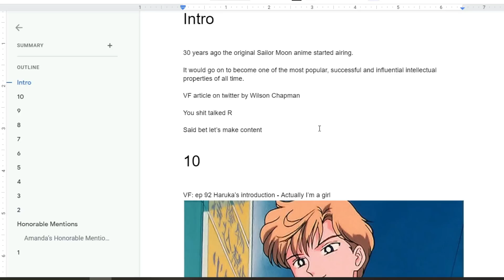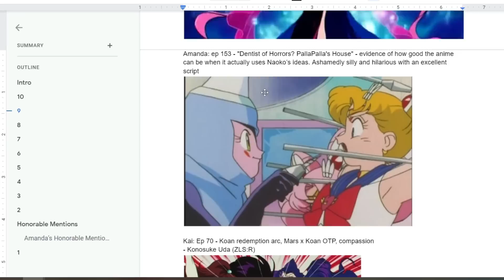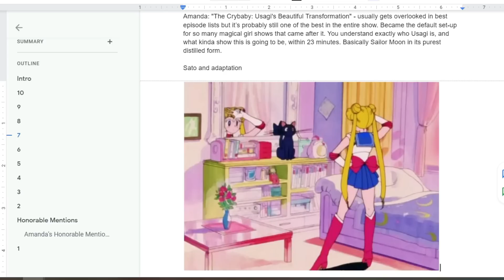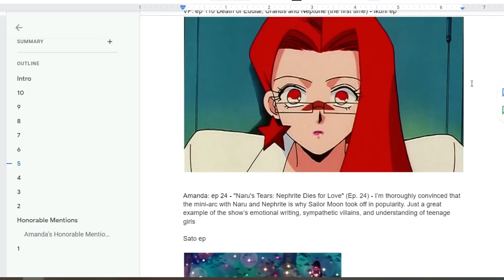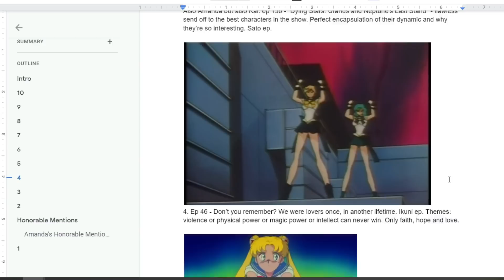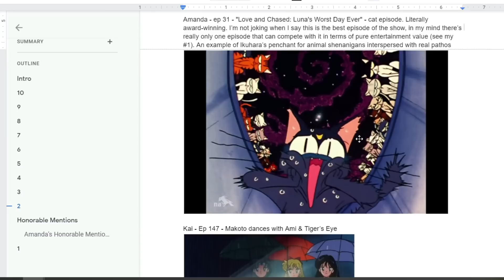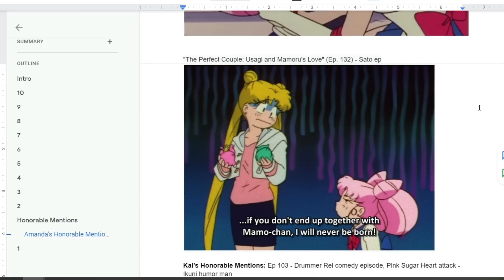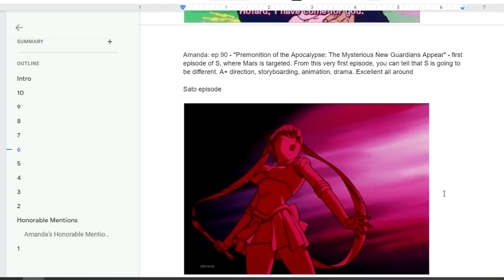Top Ten Sailor Moon Episodes: A Podcast - 30 Years Later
My guest Amanda @ Madoka Magicast

Chapters
0:00 Brief Intro
4:45 10
17:10 9
27:32 8
37:18 7
47:40 6
57:03 5
1:10:13 4
1:23:45 3
1:32:19 2
1:46:50 Honorable Mentions
2:02:12 THE BEST EPISODES OF ALL TIME